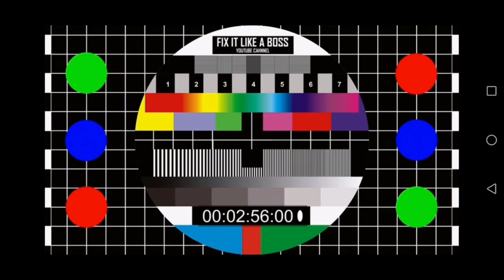Co nosiła w I trymestrze + (lump)haul | Alicja